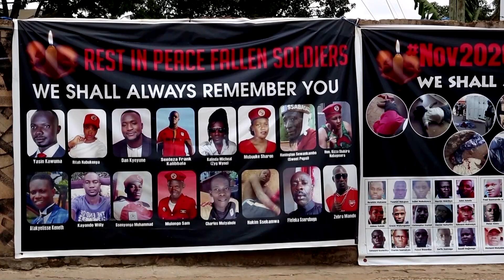'My flesh was burning': Uganda accused of torture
WARNING: GRAPHIC CONTENT - Hundreds of government critics and opposition supporters were detained and tortured in the last three years in Uganda, especially around the 2021 presidential vote, U.S.-based Human Rights Watch said